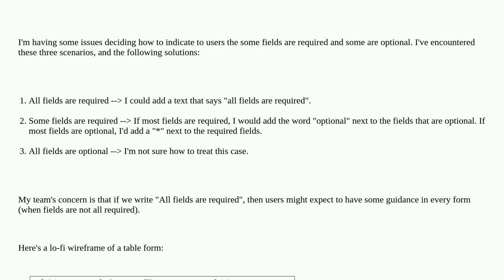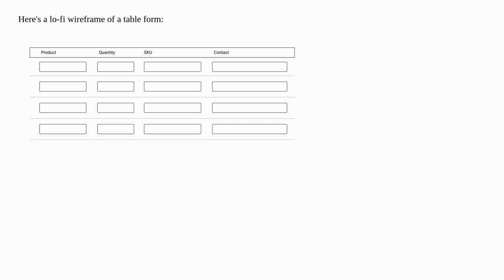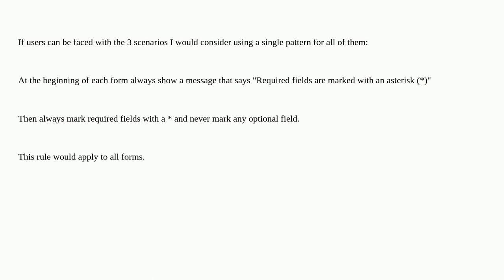Ux: Best way to indicate required vs optional fields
Best way to indicate required vs optional fields

A special thanks goes out to the community

  usability instructions forms input-fields